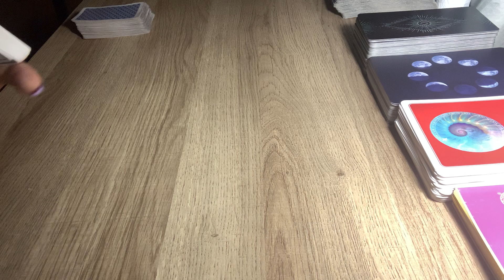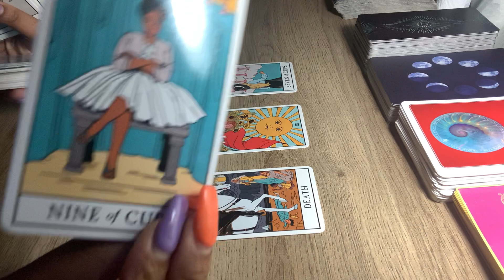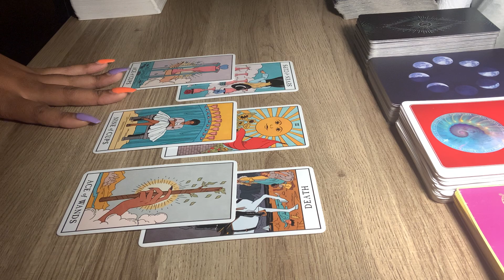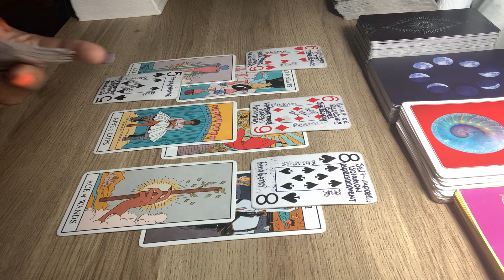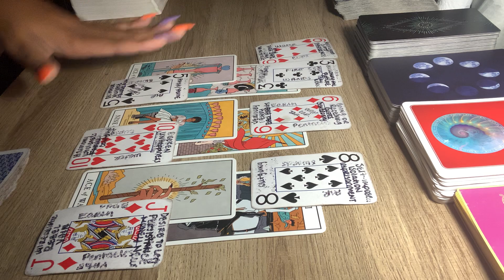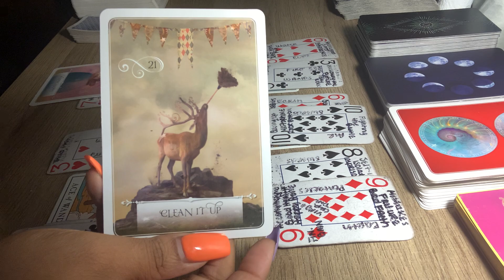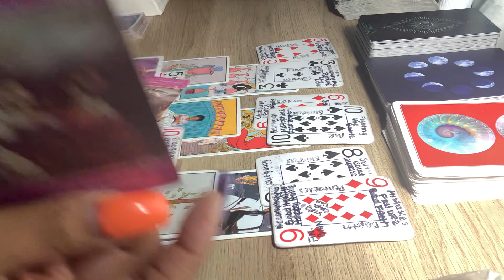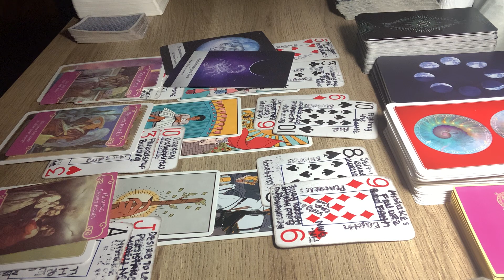PISCES ♓️ “Can We Be?”